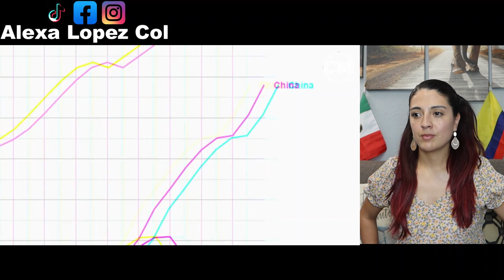MEXICO año 2050 POTENCIA MUNDIAL! Situación actual y panorama global. COLOMBIANA REACCIONA!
México año 2050 una futura potencia: "Situación actual y panorama global" - Conociendo México. México una futura potencia en el año 2050. A pesar de la situación mundial actual México se comenzará a recuperar en el 2021, lo cual sigue siendo candidato para entrar en los Próximas 11 potencias en el 2050.